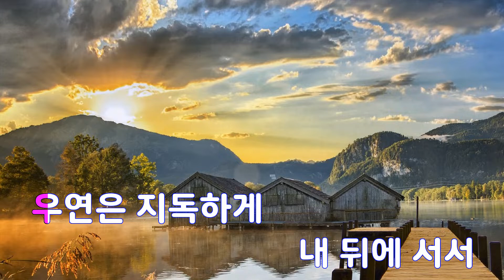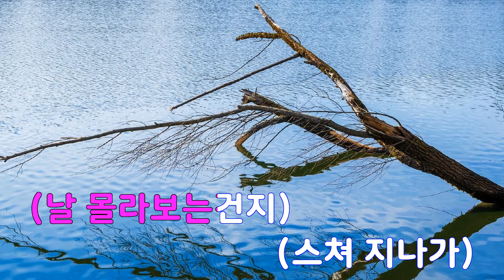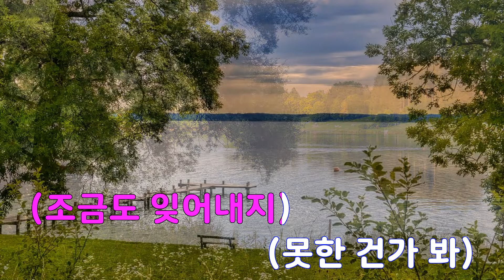[은성 반주기] 손틈새로... - 거미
손틈새로... - 거미
작사 ː 최갑원, 작곡 ː 김민